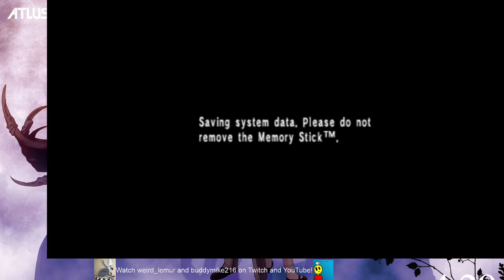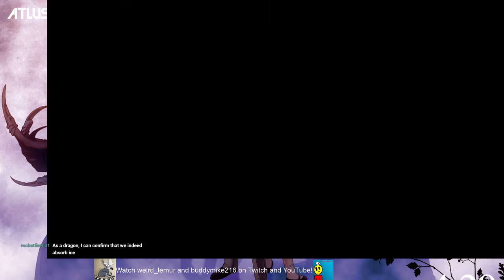Bad Ending, Probably | Let's Play Persona #11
We finally get out of the Kama Palace and find our way to the Lost Forest, where apparently, my own philosophical answers make a little girl angry. Enjoy.